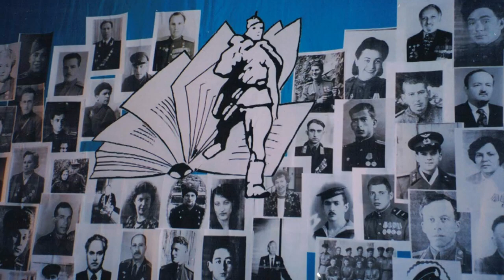Борис Казинец (США). Ко Дню Победы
Борис Казинец, художественный руководитель «Театра Русской классики» (США), лауреата Международной премии зрительских симпатий «Звезда Театрала» в номинации «Лучший русский театр за рубежом»,  вспоминает, как создавалась постановка «Василий Теркин» в его театре, и читает фронтовые стихи Семена Гудзенко «Мое поколение».

Видео размещено с разрешения художественного руководителя «Театра Русской классики».